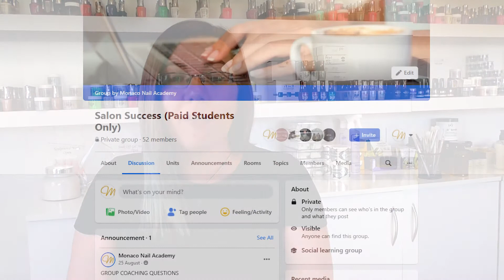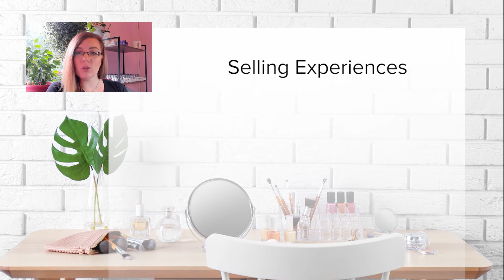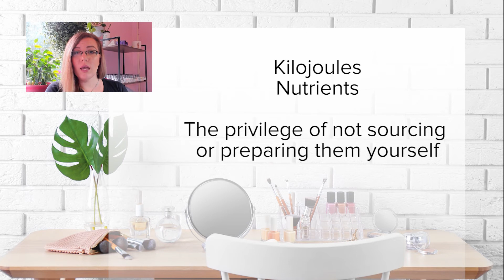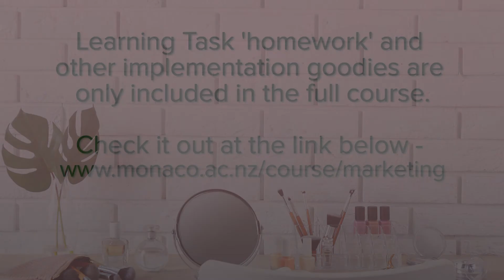No one is booking nail appts with you to get their nails done {Salon Success: Marketing #8}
Salon Success: Marketing and Social Media is a MASSIVE course that will take you through everything I’ve learnt over nearly 13 years, growing from nothing at all, through home salons, staff members, commercial premises and multiple shifts in industry, life and goals. I went from zero clients to fully booked in four months and I’ve essentially documented everything I did to get there and beyond.

This course is suitable for all salon types – nails, beauty, hair, make up – and all countries – none of the content is specific to New Zealand.

Monaco Nail Academy is a school for Nail Technicians in Auckland, New Zealand. We offer remote/online training as well as in-person classes, and sell wholesale salon products to beauty professionals.

Share with us! Tag @monaconailacademy or LearnAtMonaco and mention that you found us on YouTube 😻

💅 Jump on the waiting list for our Marketing Course

🎉 FREE Health and Safety Training

🎉 FREE 5 Things to Consider When Choosing a Nail Course

🎉 FREE 5 Part Video Series '5 Steps to a Perfect Nail'

🎉 FREE 5 part Video Series '5 Things I Wish I Knew Before I Became a Nail Tech'

Filming Equipment -